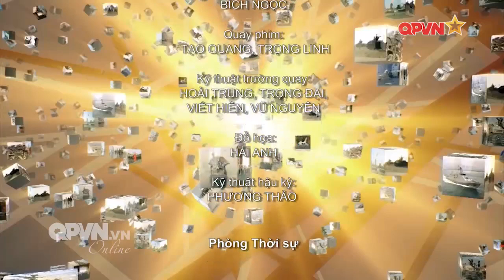NGUOI QUAN SAT THONG DIEP LB NGA, 21 4 2021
Người quan sát - Kênh Truyền hình Quốc phòng Việt Nam
Hôm qua, Chủ nhât, 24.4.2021
Vào ngày 21/4 vừa qua, một trong những sự kiện nhận được sự quan tâm lớn của dư luận thế giới chính là Thông điệp Liên bang của Tổng thống Nga Vladimir Putin. Không chỉ vạch ra chương trình nghị sự của nước Nga trong năm 2021, thông điệp liên bang lần này của Tổng thống Putin còn được đánh giá là đã phác họa những nét cơ bản, cả về kinh tế - xã hội, an ninh – quốc phòng, đối ngoại của nước Nga trong tương lai. Được đưa ra trong bối cảnh quan hệ giữa Nga và các nước phương Tây tiếp tục căng thẳng, những nội dung của thông điệp liên bang lần này được dư luận đặc biệt quan tâm. Chương trình Người quan sát với sự tham dự của GS.TS Nguyễn Cảnh Toàn - chuyên gia về Nga và các nước Đông Âu, nhà báo Nguyễn Đăng Phát - Tổng biên tập tạp chí Bạch Dương, bình luận về vấn đề này.
Nguyen Canh Toan
Nguồn: QPVN